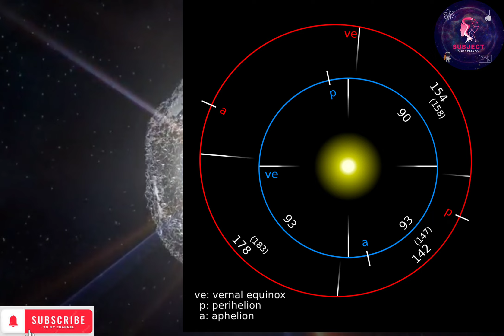🔷 Time machine || Time machine के रहस्य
time machine movie
time machine real
time machine songs
time machine fake
what is time machine
what is time travel
time travelling
teleport
teleportation
time lapse
time travel
time machine क्या है
टाइम मशीन क्या है
time machine kya hai